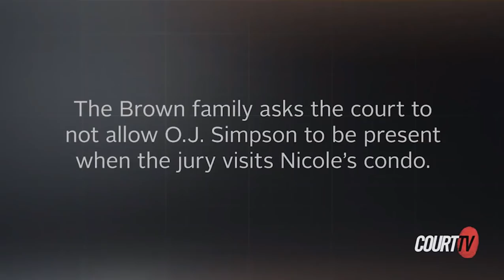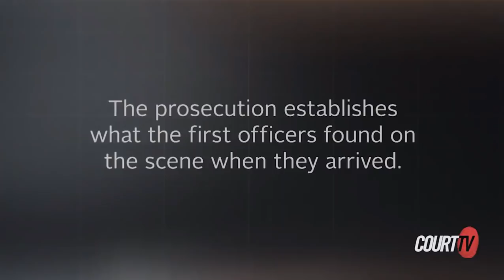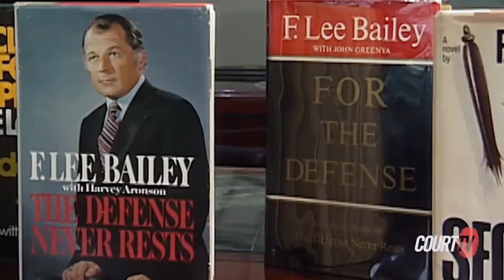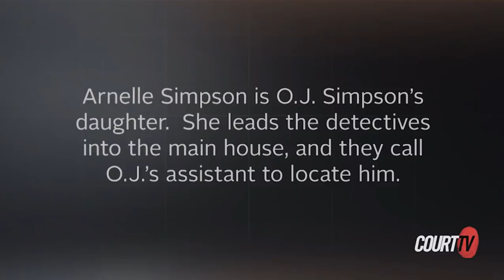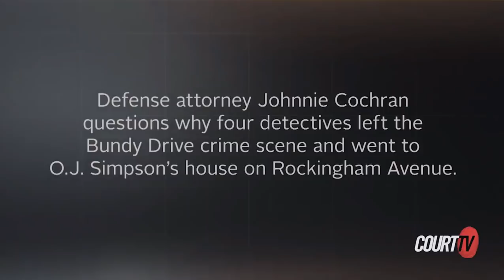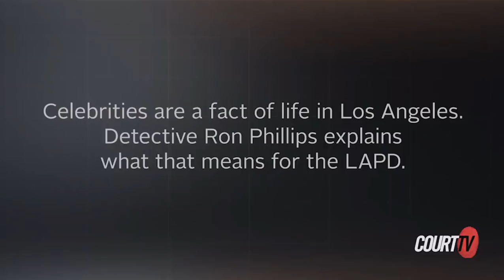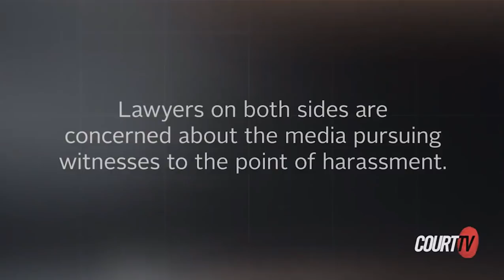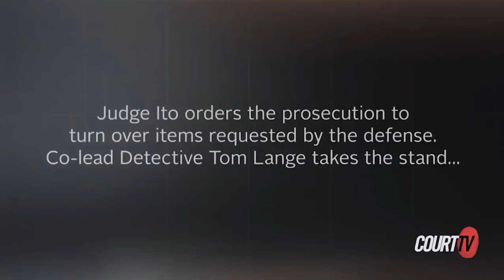OJ25 Episode 4 - The TRUE Story of the OJ Simpson Trial (Court TV Docuseries)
OJ Simpson returns to Rockingham; this time as a prisoner on trial.